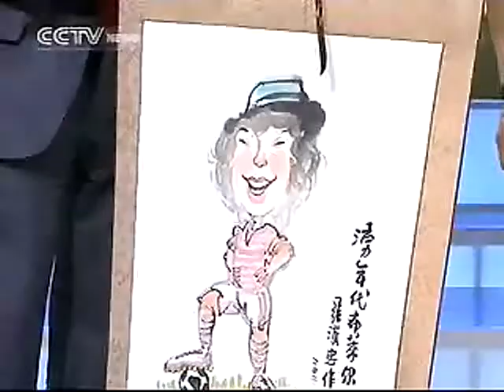Tony Blair in China Talked about Politics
Tony Blair in Dialog with Chinese Students